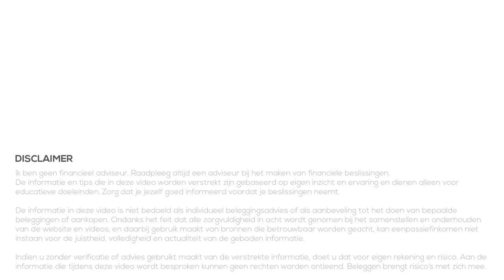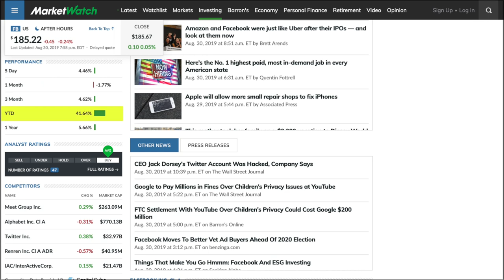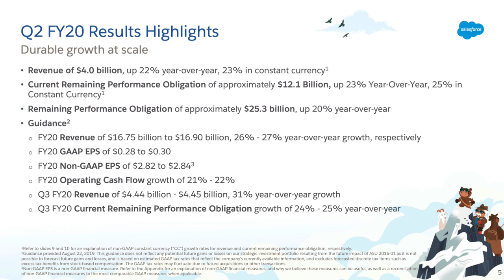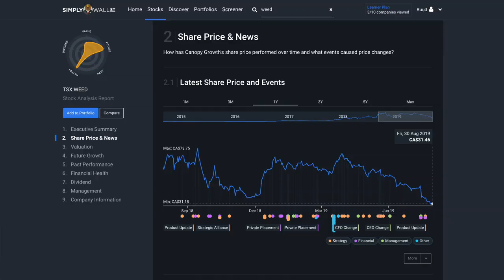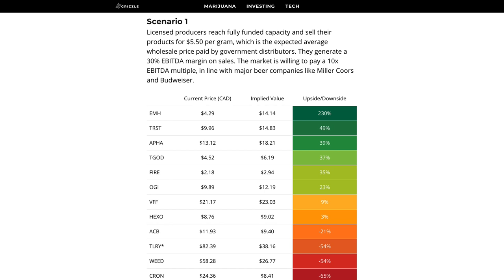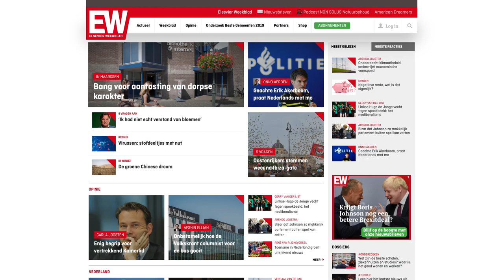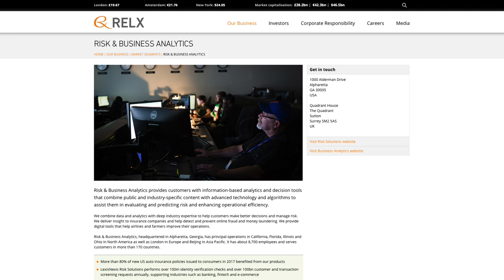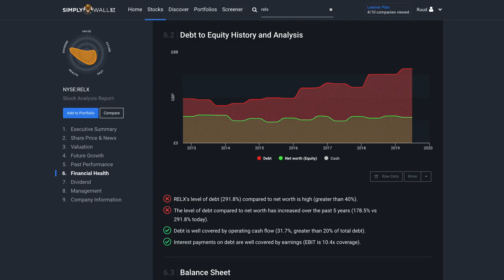Interessante Aandelen - September 2019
👇Kijk hieronder voor meer informatie en links👇

In deze videoserie kijken we maandelijks naar drie interessante aandelen. Aandelen die mijn interesse hebben gewekt, bijvoorbeeld doordat ze in het nieuws zijn gekomen. Interessante aandelen wil nog niet zeggen dat ik van plan ben ze te kopen maar wel dat ik er meer onderzoek naar ga doen om te kijken of mijn interesse juist was en dat ik mogelijkheden zie op een mooi rendement in de (korte) toekomst.

Ik hoor hierbij ook graag jullie feedback, dus laat vooral in de reacties weten wat jullie vinden van deze drie interessante aandelen. Wat vinden jullie goed, of juist minder goed? Of heb je andere aandelen waar ik op moet letten? (misschien wel voor de video van de komende maand) Laat het weten via de reacties onder de video!

02:42 Salesforce
07:13 Canopy Growth Corporation
11:43 RELX